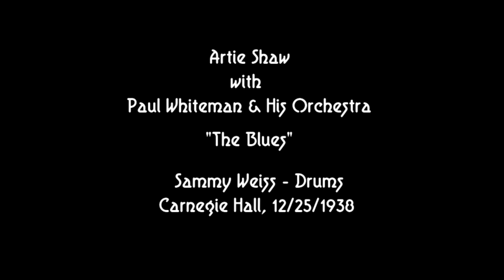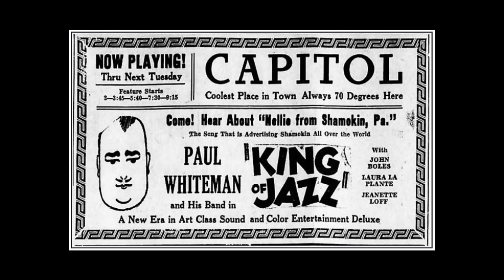Artie Shaw with Paul Whiteman & His Orchestra 12/25/1938 “The Blues” | Sammy Weiss | Carnegie Hall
Artie Shaw performed with Paul Whiteman’s Band at Carnegie Hall on Christmas, 1938 in what can only be described as one of the greatest clarinet solos ever recorded.   Artie’s drummer Sammy Weiss joined Whiteman’s band for this piece and added his perfect accompaniment.

The announcer is noted music composer & critic Deems Taylor.